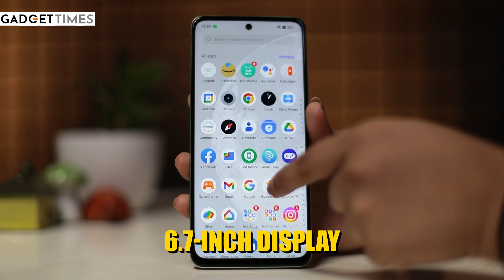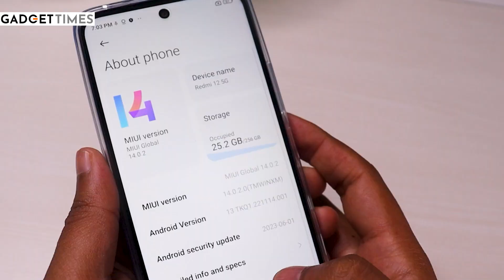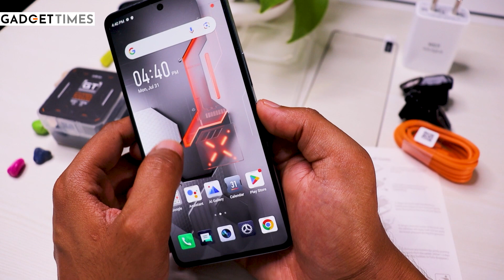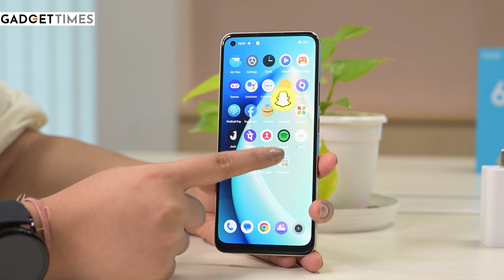Best Budget Gaming Mobile Phones | Realme Narzo 60X 5G, Infinix GT 10 5G & more | Gadget Times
Find the below list of Best Gaming Mobile Phones Under Rs 20,000 in India with specifications, expert scores, ratings, and pictures. This list consists of Realme Narzo 60X 5G, Infinix GT 10 5G, and Realme Narzo 60 5G.